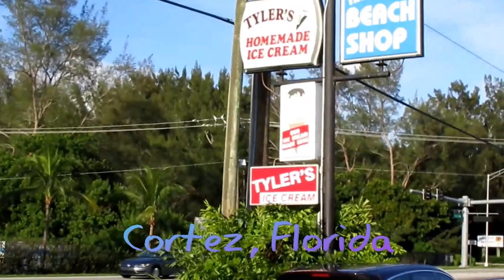Dive into Decadent Delights at Tyler's Homemade Ice Cream in Cortez, Florida 🍦🌴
IWelcome to Tyler's Homemade Ice Cream, where you can satisfy your sweet tooth with a wide variety of delicious, handcrafted ice cream flavors in Cortez, Florida 🍦🌴. Join us as we explore this charming ice cream shop and sample their irresistible creations, made with love and the finest ingredients. From classic favorites to unique, tropical-inspired flavors, there's something for everyone at Tyler's. Don't forget to try their delightful sundaes, milkshakes, and other frozen treats 🍨. So, grab your friends and family, and let's indulge in a heavenly ice cream experience at Tyler's Homemade Ice Cream.

Timestamps:
(0:00) About Tyler's Ice Cream
(0:10) Location
(0:22) Entering Tyler's
(0:32) Ordering
(0:42) Homemade Flavors
(0:52) Hot Sundaes and Splits
(1:02) Unusual Ice Cream
(1:12) Waiting for Service
(1:22) Butter Pecan Taste Test